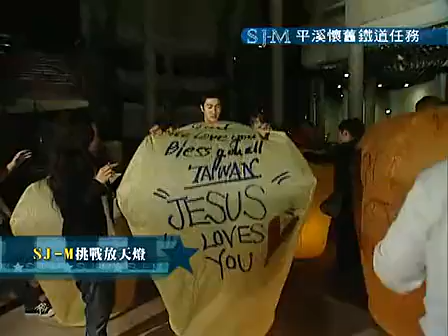[Preview] 110730 AZIO TV 'Tour around Taiwan with stars' - Super Junior M (full)